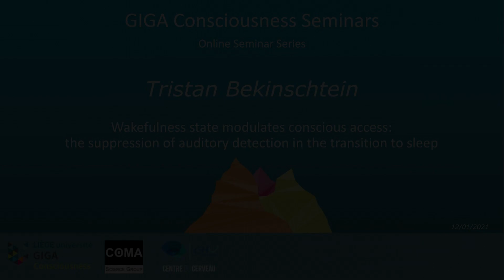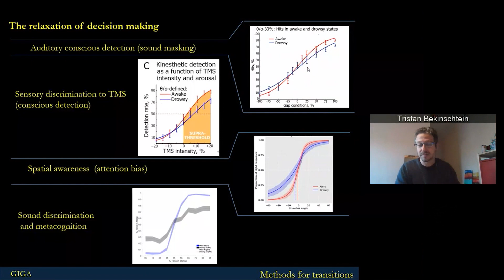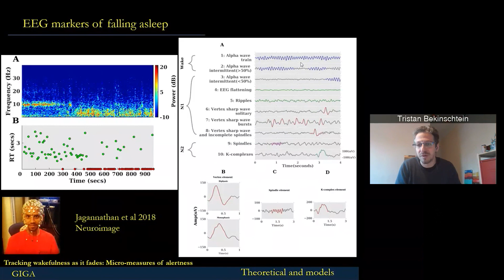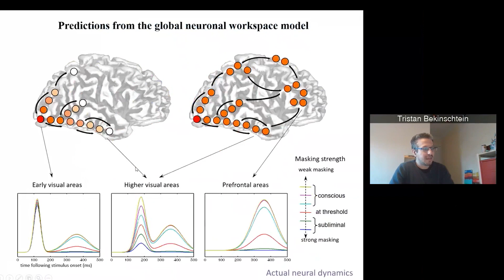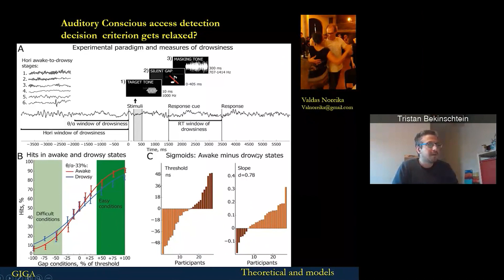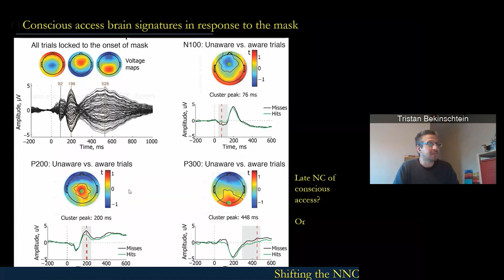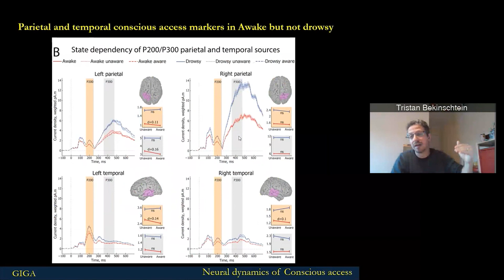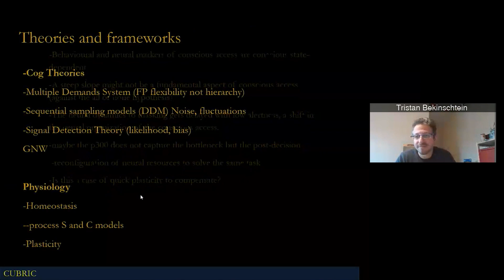Tristan Bekinschtein - Wakefulness state modulates conscious access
The neural basis of consciousness and its suppression are typically studied by manipulating stimuli around the conscious access threshold, or, alternatively, by contrasting conscious and unconscious states (i.e. awake/sleep). Here we show that behavioral and neural markers of conscious access are dependent on wakefulness state, and thus a comprehensive description of the neural basis of conscious access requires an integrated assessment of the state of consciousness. In particular, we show a decrease in steepness of the psychophysical function for conscious access during the transition to sleep. Likewise, electrophysiological markers show delayed processing of target-mask interaction during drowsiness. Consequently, the resolution of conscious access seems to shift from perceptual to executive stages for decreased wakefulness. Once the goal to report the awareness of a target is set, the brain is capable of adapting to rapidly changing wakefulness states revealing that the neural signatures of conscious access, and its suppression, may not be hard-wired but flexible enough to maintain performance.